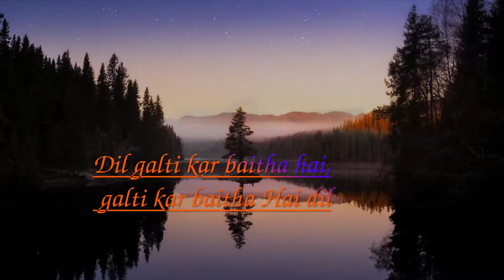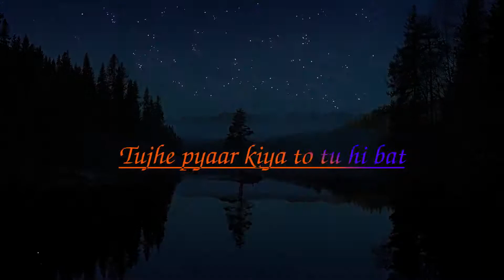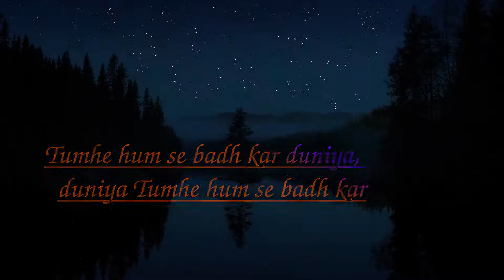Dil Galti Kar Baitha Hai | Jalaj and Rajat | Melody King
Dil Galti Kar Baitha Hai | Melody King

Credits :
Vocals - Jalaj and Rajat
Music Production - Jalraj
Mix & Master - Jalaj and Rajat

Original Credits :
Drama Serial:  Parlor Wali Larki
Song: Bol Kaffara Kya Hoga
Singer: Sehar Gul Khan & Shehbaz Fayaz Qawwal
Composer: Asim Raza & Soach Band
Lyrics: Asim Raza

🎧Lyrics :
Jugnu jugnu kar ke, tere milan ke deep
Jalaye hain
Humne jugnu jugnu kar ke, tere milan
Ke deep jalaye hain
Akhiyon me moti bhar bhar ke, tere hijr
mein haath uthaye hain

Tere naam ke harf ki tasbeeh ko, saanson
Ke gale ka haar kiya, duniya bhooli aur sirf
tujhe haan sirf tujhe hi pyaar kiya

Tum jeet gaye hum haare, hum haare aur tum jeete
Tum jeete ho lekin humsa koi haara na hoga

Dil galti kar baitha hai, galti kar baitha Hai dil
Dil galti kar baitha tu bol o yaara kya hoga

Dhadkan dhadkan karke, dil tere dil se jod liya
Humne dhadkan dhadkan kar ke,dil tere dil se jod liya
Ankho ne ankhe padh padh ke, tujhe vird bana ke yaad kiya

Tujhe pyaar kiya to tu hi bata, hum ne kya koi jurm kiya
Or jurm kiya hai to bhi bata, ye jurm ke jurm ki kya hai sazaa